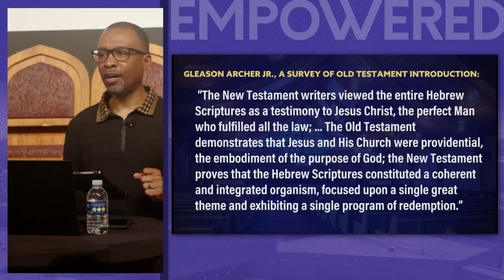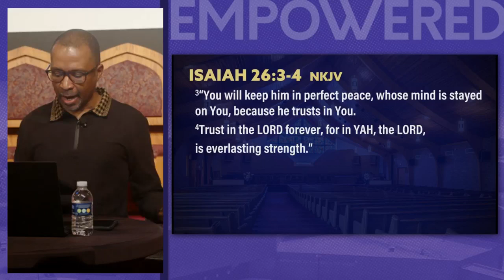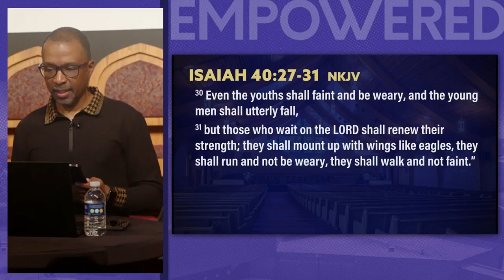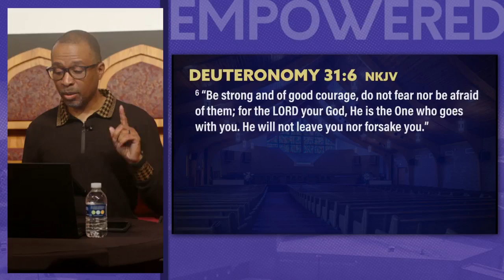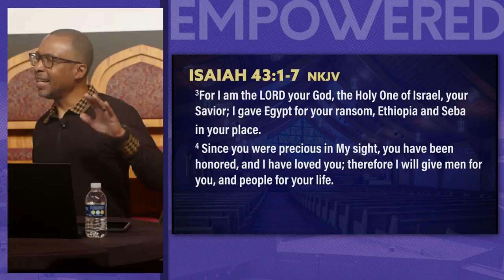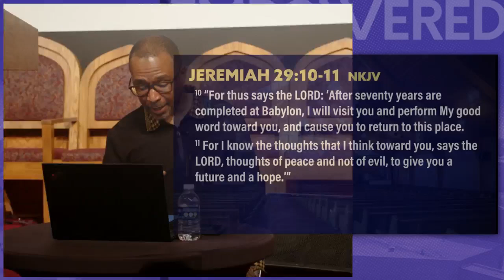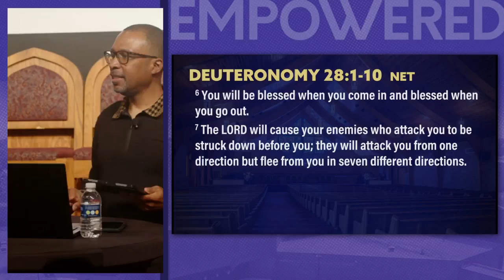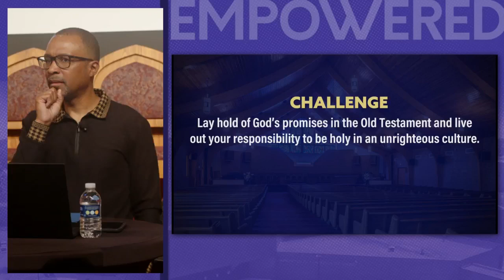The Promises of God in the Old Testament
Dr. Isaac Hayes teaching at the @ACOGChicago, Chicago, Illinois, about how the promises of God in the Old Testament are His guarantee to protect us and prosper us in return for our faithful obedience to Him.

Learn more about his latest book, "Men After God's Heart: 10 Principles of Brotherly Love,"

Message: The Promises of God in the Old Testament
Scriptures: Isaiah 26:3-4; Isaiah 40:27-31; Deuteronomy 31:6; Isaiah 43:1-7; Jeremiah 29:10-11; and Deuteronomy 28:1-10.
Speaker: Rev. Isaac Hayes, D.Min.